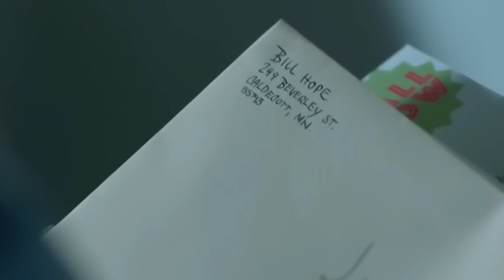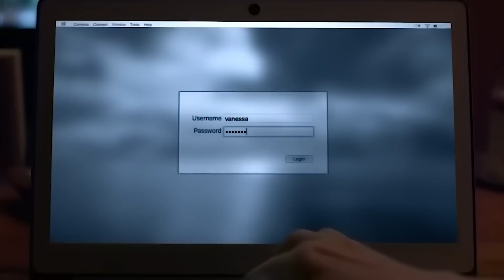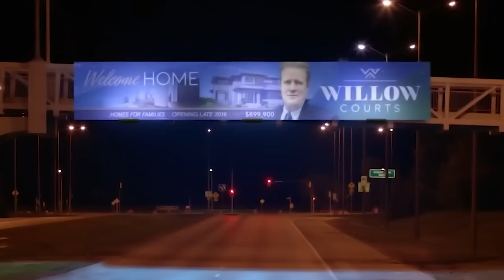Seu Amigo Imaginário Se Tornou Real e Começou a Se Vingar de Todos que a Magoaram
Após o casamento, o casal se muda para a casa que ganhou. Tanto Jillian quanto Tom têm segredos do passado que prefeririam não compartilhar um com o outro. Mas no porão do novo lar, uma porta misteriosa aparece inesperadamente. Inexplicavelmente, ela leva o casal a revelar seus segredos.

Título: "Channel Zero: The Dream Door" (4ª temporada)